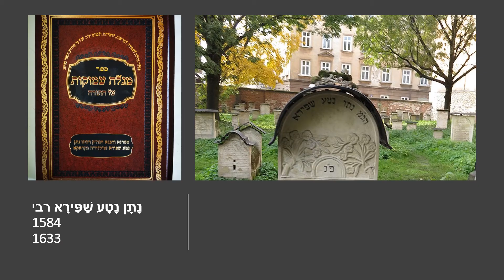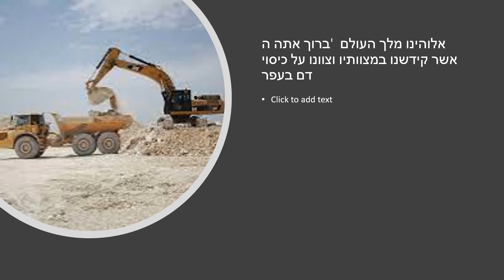100 ברכות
פרשת דברים אלף פעמים